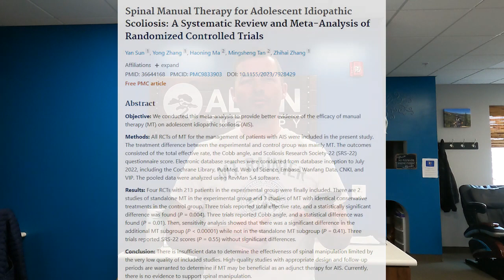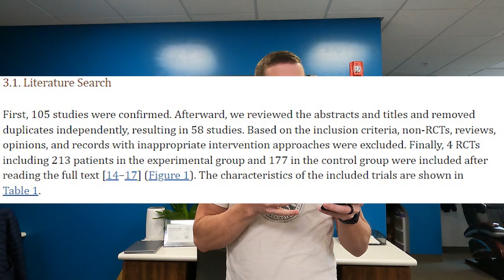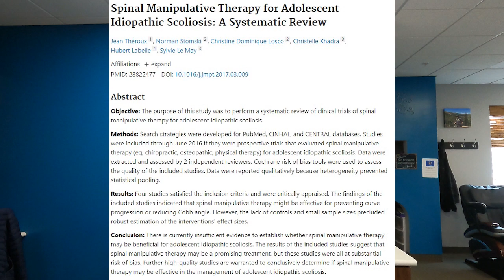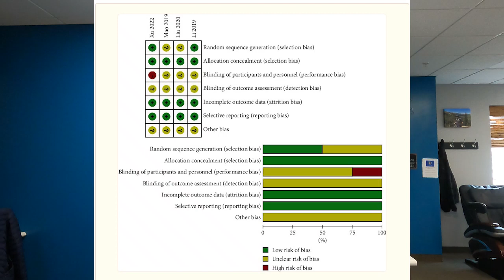Chiropractic Treatment for Scoliosis: Is it supported by research?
One of the most common questions I get regarding scoliosis is, "Should I see a chiropractor for this?"  or even, "Would Chiropractic be helpful?"

In this video I talk about a recent article that came out which talked about the research behind spinal manipulation treatment for scoliosis.  (The reference is at the bottom).

The short answer is. no, there is little evidence to support that chiropractic adjustments can help reduce scoliosis or slow the progression.

With that said, this is not saying that chiropractic care can't help with pain associated with scoliosis and back pain.  It is just saying that is we are talking about specifically changing or affecting the curve has not been shown in the research.

One of the most concerning things I see when talking to my patients about chiropractic care is that some have been told their scoliosis can be "fixed".  This is very concerning because there is NO evidence to support this whatsoever!

To claim you can fix a structural deformity like scoliosis is not realistic and if you are being told that, I would look for another provider.

I do know some Chiropractors who receive training in SEAS Approach exercises.  I do feel like this is more likely to help with scoliosis since SEAS is a research backed approach.

To make progress with a scoliosis curve, or slow the natural progression in adolescents, you have to change the motor patterns and programs and this requires an active approach, not a passive approach like Spinal Manipulation.

Sun Y, Zhang Y, Ma H, Tan M, Zhang Z. Spinal Manual Therapy for Adolescent Idiopathic Scoliosis: A Systematic Review and Meta-Analysis of Randomized Controlled Trials. Biomed Res Int. 2023 Jan 4;2023:7928429. doi: 10.1155/2023/7928429. PMID: 36644168; PMCID: PMC9833903.

Théroux J, Stomski N, Losco CD, Khadra C, Labelle H, Le May S. Spinal Manipulative Therapy for Adolescent Idiopathic Scoliosis: A Systematic Review. J Manipulative Physiol Ther. 2017 Jul-Aug;40(6):452-458. doi: 10.1016/j.jmpt.2017.03.009. PMID: 28822477.